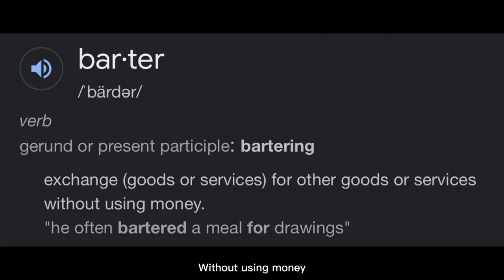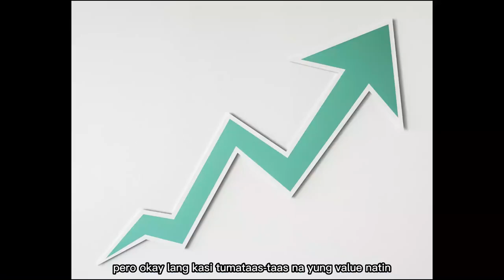I TURNED MY SAFETY PIN INTO APPLE AIRPODS PRO!!!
NA-TRADE KO ANG PARTIBLE KO SA ISANG APPLE AIRPODS PRO!!!

Ang tawag pala si ginawa ko ay trading na kung saan i-t-trade ko ang isang bagay na hindi gumagamit ng pera.

Maraming pagsubok ang pinag daanan ko bago ko makuha ang goal ko.. Struggles and problems?? Panoorin niyo nalang :)

trading anime adventures,
trading a penny,
trading adopt me,
trading analysis,
a trading strategy fully created by chatgpt,
a trading plan,
a trading town in a pastoral zone class 11,
a trading strategy always works,
a trading journal,
a trending song,
a trading bot,
a trading strategy,
a trading app,
a trading man,
trading bot max black trader,
trading blox fruits,
trading buddha blox fruits,
trading blizzard,
trading basics for beginners,
trading basics,
trading buddha,
trading books,
trading bitcoin,
trading beginners,
b trading sinhala,
b trading app,
mb trading app,
bank nifty live trading,
binance trading,
trading crypto,
trading channel,
trading course,
trading cards,
trading cryptocurrency for beginners,
trading control blox fruits,
trading christmas full movie,
trading chart patterns,
c trading platform,
c trading malayalam,
c trading hub,
c trading fx,
crypto trading,
conceptual trading,
copy trading,
trading decoded,
trading dough,
trading dark blade blox fruit,
trading dragon blox fruits,
trading dough in blox fruits,
trading dragon,
trading desk setup,
trading discipline,
trading documentary,
trading dark blade,
d trading doo,
day trading,
day trading for beginners,
day trading addict,
delta exchange options trading,
digicars auto trading review,
trading electricity,
apple airpods,
difference between apple airpods pro and airpods pro 2nd generation,
dhgate apple airpods max,
delhi chor bazaar apple airpods,